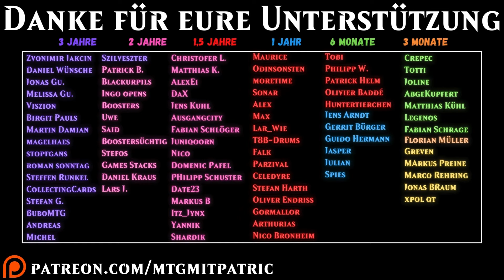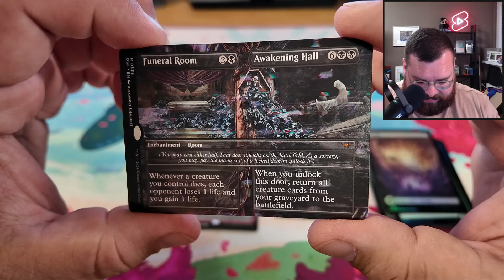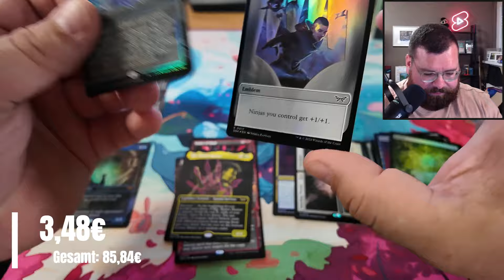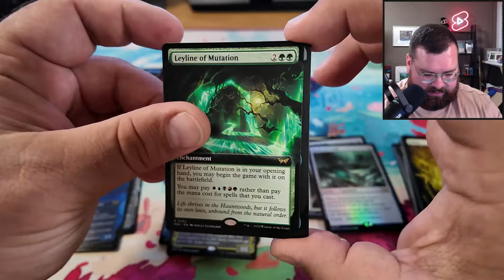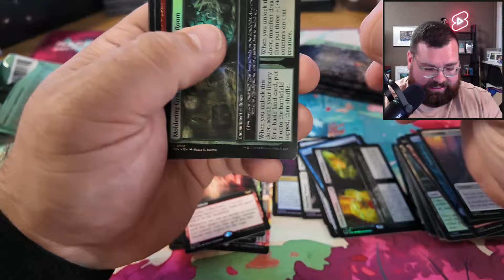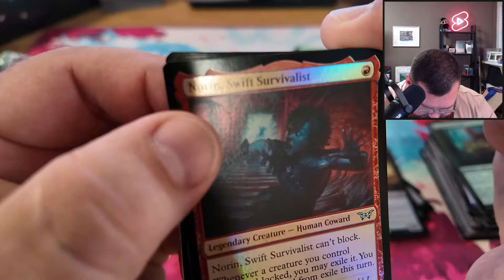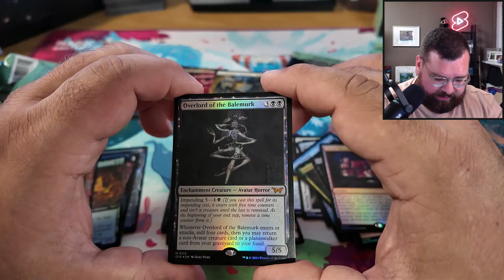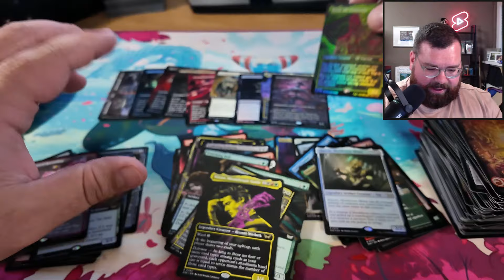WAS IST DRIN?! - Die Duskmourn Collector STEIGEN im PREIS!!!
Heute öffnen wir das 1. Duskmourn Collector Display für mich höchstpersönlich! :) Ich habe richtig Bock auf das Set und deswegen gibts gleich mal einen krachenden Start mit den Sammlerboostern.
Falls ihr Karten aus diesem Opening haben wollt, gibt es die ab dem Release (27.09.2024) direkt bei

Die Preise aus diesem Video sind die, des günstigsten Anbieters aus Deutschland vom 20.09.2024 - dennoch sind diese natürlich mit Vorsicht zu genießen, da wir grade den Prerelease-Freitag haben, es wird also Ware auf den Markt kommen und das nicht zu knapp!

Erlebt das neue Magic: The Gathering Set "Duskmourn: House of Horror"! Taucht ein in eine düstere Welt voller Schrecken und Heldengeschichten. Entdeckt spannende neue Karten und Mechaniken inspiriert von Horrorfilmen der 80er Jahre bis heute. Ab dem 19. September 2024 erhältlich. Bereitet euch auf ein fesselndes Abenteuer vor!

💰 SEI INFORMIERT:
Aktiviere die Glocke, um keine finanziellen Tipps zu verpassen!